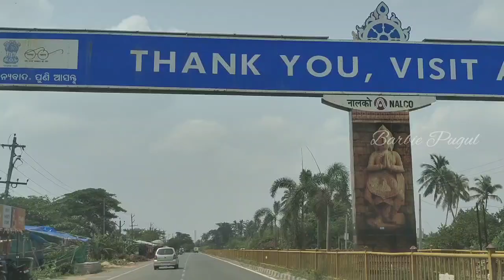ମନ୍ଦିରରେ🛕 ହଜିଗଲେ ମହାଶୟ.... @Barbie Pugul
Mandirare hajigale Mahasaya. Rathakhalare jorsor chalichi ratha kama. Kete Sundar laguchhi sabu ete khara re b... Pura video dekhantu sabu valare dekhiparibe. Ama chhanel ku jadi subscribe karinahanti emiti Sundar Sundar video dekhiba pain jaldi subscribe karidiantu n video ku gote like karibaku jamaru vulibeni.